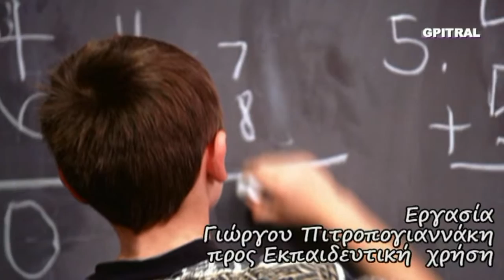Πλάτωνα Απολογία Σωκράτη 2 Κείμενο